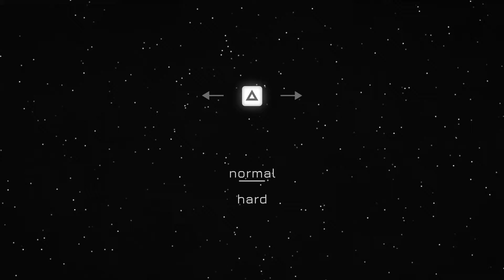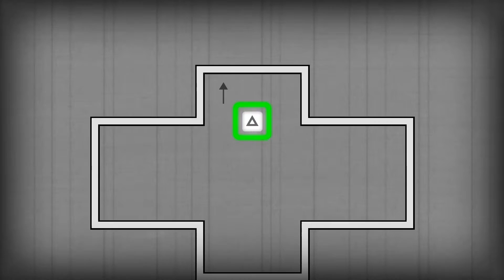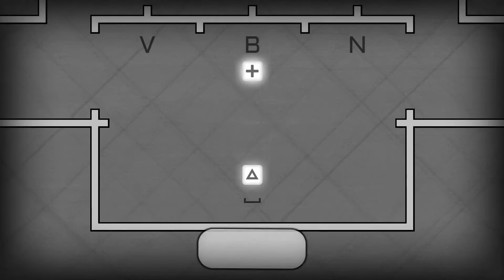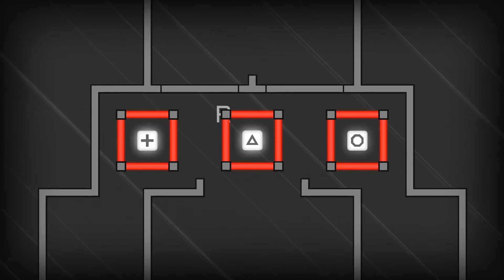keyg speedrun in 19:22